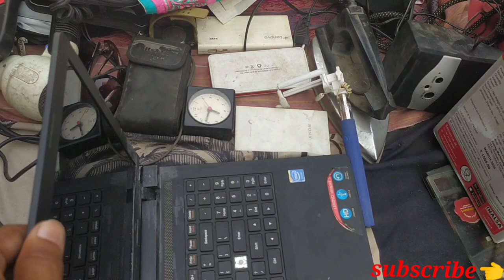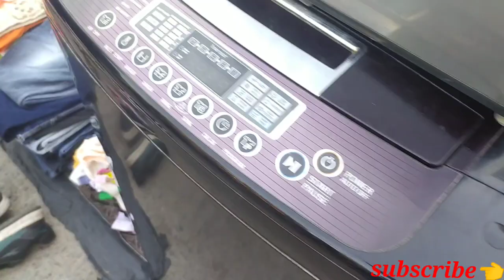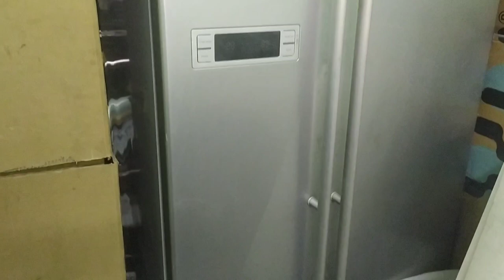CHOR BAZAR DELHI || chor bazar Mobile || chor bazar leptop chor bazar camra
Chor bazar delhi me kya kya saman milta hai after lockdown  answer hai mobile phones,electronic  saman sab milta hai or Milana fir suru start ho gya hai
Laptop mobie phones farige led gas sub kuch milta camra
Lucky hooda vlogs and my real YouTube chanal